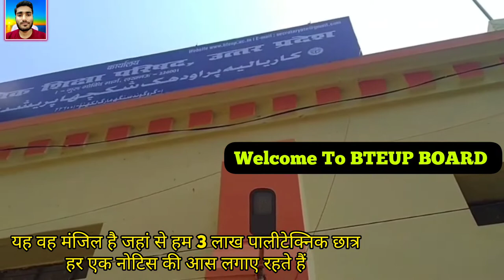Bteup Board Lucknow || Up Polytechnic Board Lucknow me kaha hai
आप सभी लोग पॉलिटेक्निक से अपडेट के लिए हमारे शोशल मीडिया को ज्वाइन कर फालो कर सकते हैं।
Apne Bhai Ko Follow Karna :

INSTAGRAM - Study With Anubhav FACEBOOK - Anubhaw Mishra

Anubhaw Mishra From - Lucknow Uttar Pradesh (India) @StudyWithAnubhav

our Twitter handle
अगर आप लोगों के मन में कोई प्रश्न हो तो आप कमेंट कर सकते हैं।